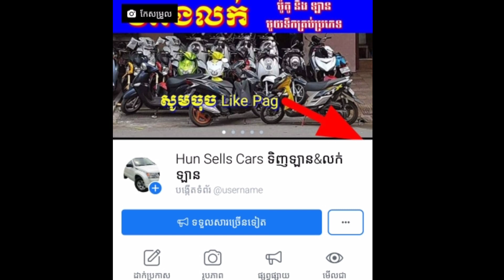ត្រាក់ទ័រលក់បន្ទាន់($14500)ចចារTel:0979730774 , tracktor for sale kubota m7040su 2015